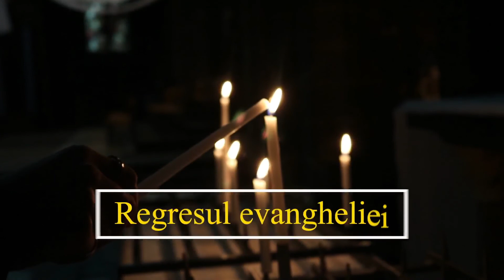Regresul Evangheliei-Edițe specială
Regresul Evangheliei-Edițe specială. Dezbatere interconfesională.
Invitați: Iulian Rata - Prteot
Octavian Solomon - Preot
Șokin Alexandru - Pastor
Moderator - Ilie Vîlcu